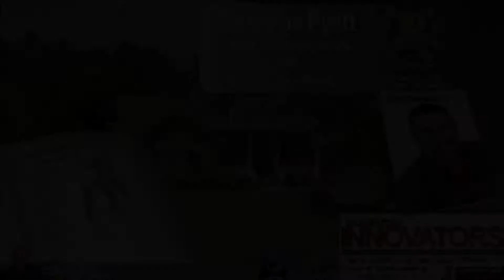Stanley NC home for sale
It's late at night. You're pulling into the driveway of this wonderful 3 BR Home in Stanley after a long trip. And you think to yourself, "It's so good to be home! I'm so glad I told my agent to show me this house..."